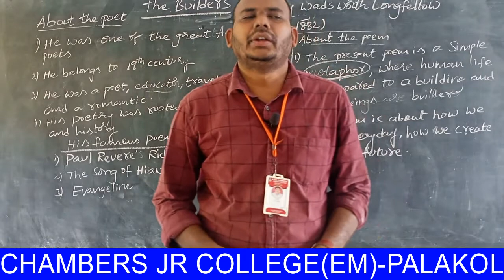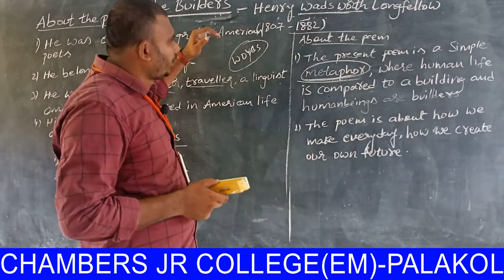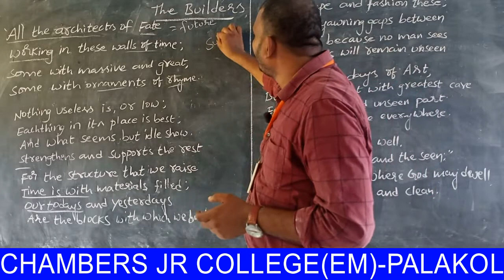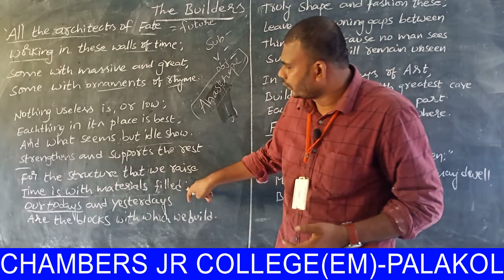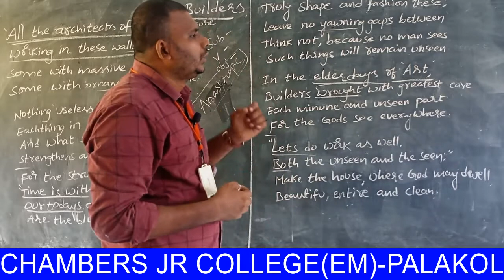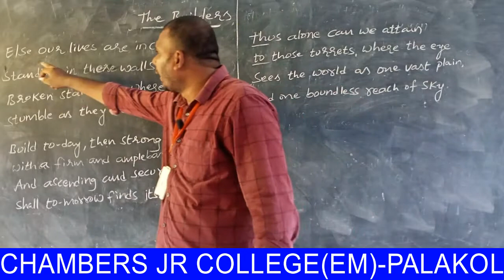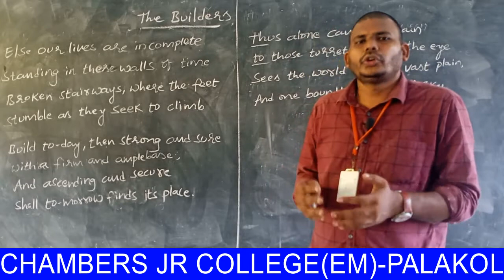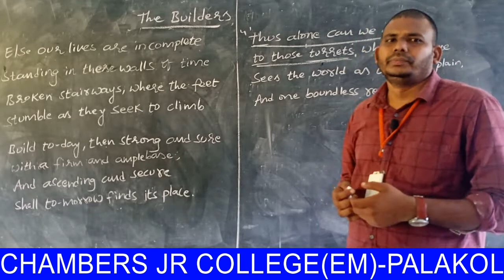INTER - II YEAR - ENGLISH - THE BUILDERS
THE BUILDERS